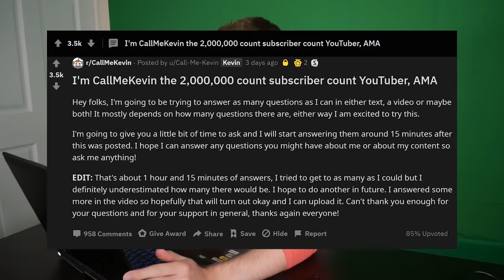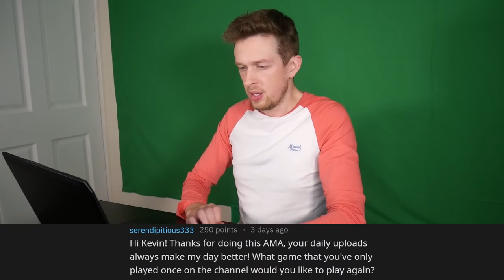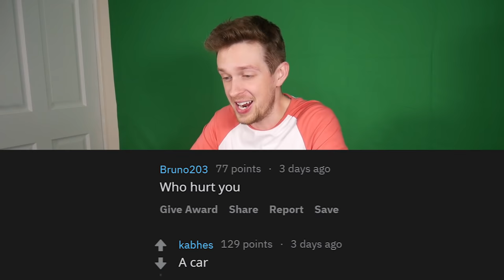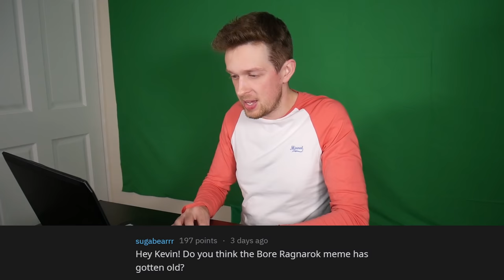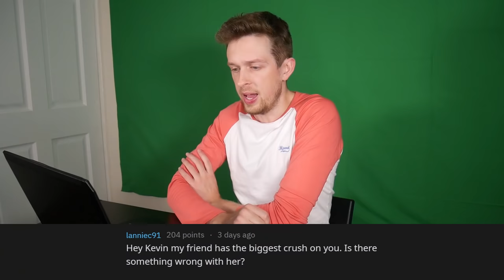Doing an AMA on my subreddit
I am answering anything, you are asking everything

_anightonmars
A_Lovecraftian_Horror
Ace Games
Adam Midderigh
Addie McKenzie
Adriano Semrau
Aisha
Aleena Hanson
Alex Ohlsen
Alexandra Comben
Alexis
Alexis Simonow
Alice Painter
Aline
Alpine Escape
Amy Sowada
Andrew Scoledge
Andrew Urbanczyk
Andrey Chichagov
Anecdote Games
Ann Banan
Annie Z
Annie10010
Ari Carr
Arran wynne
Ash Young
Aspen
Ava Victoria
AwesomeOK1
Barry
Beckie Williams
Ben Mckimm
Beth Potts
Bjarne Olsen
Bloom Bloom
Bore Grognarok
Bradley Chauvin
Brett
Brianna
Brittany LaChapelle
Brittany Lester
Brittney Tucker
Broken Toothbrush
Bryan
Cackles
Caitlin Thompson
Calhoun Cattell
Calvin Mysko
Cameron Stewart
Cara Barugh
Carson Ivey
Casey Brelsford
Cassandra Huynh
casterlyrockstar
Cat Moore
Catelyn Berglund
Charli Walker
Charlie Roberts
ChaseIsSexy
Cheesemaster
Christina
Clary Fawcett
Clayton Garrett
Cocoa Castilla
Cole L
Colleen
Conlin Durbin
Connor David O'Brien
Cynical Doge
Dale agace
Daniel Higgins
Daniel Mark Rezendes
Daniel Neugebauer
Daniel Vikestad Fornes
Daniella Cioffi
Dankmus
DarthPink
Dat boy jessie
David Angle
Dejan Markx
Dennis Miller
Dingus McKah
Dolly Llama
drain
Dullahan Sampson
Dyami
Eckoh104
EDZ
Elaine Lov
Elektra Krusell
Elenore Regeheim
Elijah Lipkin
Elisa Shafer
Elizabeth Brown
Ellie Alpizar
Elspeth Shell-Moyer
Emma Bussenschutt
Emperor Tomato Ketchup
Erik Mathias
Espen Sande Larsen
Estie
Excinic
Fabienne
Finn H Drude
Float
FreyaLovee
G.I. George
Gabby Dawood
Gabriella Hahn
Gaetan Aguentil
Gratzster
greenegg
Gremph
Grike
Hans Christian Madsen
Hans-Mathias Freihsl
Harrison Garrett
Heather
Heather M
hikikomorbee
HummaKavula
hundi
Ian Cioffi
Ian Farrington
Ian Stilson
Ida Emilie Jensen
Idril
Igor Kozak
imnotmune
Ingvild Svendsrud
Itaki Vlar'mon
Jace Dalhover
Jack Gregory
Jacob Seymour
Jacqui Sebo
Jaiden
James FitzGibbon
James Highmore
Jannik Jokić
Jaxsen
JD Money
Jessica Corazza
Jessica Kiefer
Jessica Stewart
Jessie Medina
Jestermcl
Jill
JMui
Joe Thomas
Joe Wallis
Johanna Wernecke
John
John Nelander
Jonathan Youngblood
Jonny Wheater
Jorah Septim
Jordin MacDonald
Joseph Warner
Josh Strike
Joshua Fisher
Jrose016
JuanG
Julia Miller
Kami
Kara Bond
Karin Mayville
Katharina Schindler
Katherine Krapf
Kathleen Bruce
Kathleen Phillips
Kathryn Moody
Katie L Wheeler
Katrina Singley
Kay Reilly
Keigun
Kendra McIntire
KrashBash
Kristina Gonzalez
Laura Klein
Laura Nemeth
Lauren Miedel
Laurence Knott
LeadingTie9
Lennart Achterberg
Leonard Ratzlaff
Leyla Hawn Aliyeva
Libby Kamen
LightningZBolt
Logan
Logan Carter
Logan Fasano
Logan Martin
Louise Ivy
Lucy Buglass
Lucy Hedges
Luke Heritage
Luke Ragland-Lutz
Lupe White
Maeve
MagicalFlyingFox
MagnificentMaja
Maiken Lian
Malin Soderlund
Mama Nico
Marco Hoermann
Marco Zijlmans
Marcus K
Matt Brennan
Maxicide Smith
McCasky
Meesh
Meowsanthropy
Mikaela K
Misery
MissPengywin
misterbob
Mitchell Stevenson
Momina Erdosy
MortalityMyAss
Nadia Ruotolo
Nathan Sauve
Necia Navine
Neva Granger
Niall Carson
Nicoa-Jane Henfrey
Nicolas Schmuck
Niels Benecke
Nils Roloff
Obscurelex
Oli Skivington
Paige phillips
Paintingfoxes
Pedrothegeneral
Pete Ficken
Philipp Wagner
Phillip Wesolowski (Gundanium Entertainment)
Pia Salter
ponastoyashemu
Pylades Drunk
Rachel Cook
Randall Ratermann
Rannveig Lien Nilsen
Ravid Alon
Rene Gade
Renee Lassen
Rikz Dehli
Robin Lindström
Robyn Gray-McMath
Rowan Aldridge
Ryan Churchill
Ryan Humphreys
Ryu Takeru
Sales Associate Steve
Sam Rush
Samantha Bellomo
Samantha Lambert
Sarah Nicholson
Sarge
Sarly Wood
SaturoAnni
Seb P
Senpio
Shane Amanda
shane mclernon
Shane Murphy
shelley floryd (secludere)
Sheri Gruver
Simon Hanna
Sir Boyyo
Sir Jimothy of the Pickens
SirWarsworth
SleepyTreeSnail
Sorrelfox
Squibidy
Stephanie Robinson
Sverre Reiten
SwankyMargin
Sydney Stamford
T3rry
Tadhg
Tayla Hart
Terry_Wrist
Tess Chamberlain
Thatguyspike
The Amazing Ostrich
The Uwe
Thomas Cave
Timothy Grassi
Timothy Varney
Toby
Tommi Pausio
Trinemaus
Tristan Kyle Moore
Tímea Farkas
ughitstanja
Veronika
Vicky Clenny
Victor
Victoria Papagni
Weston Forester
Whitley
WhoopsieDaisy
Will Coston
Wren Cheryl
Zai